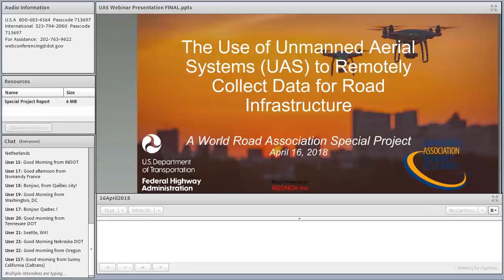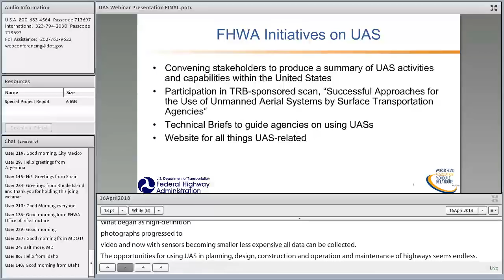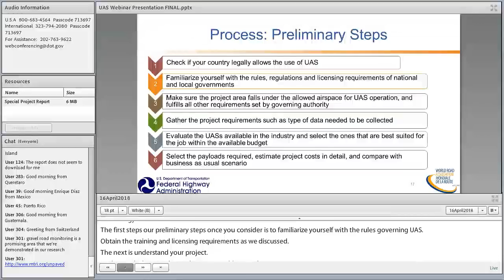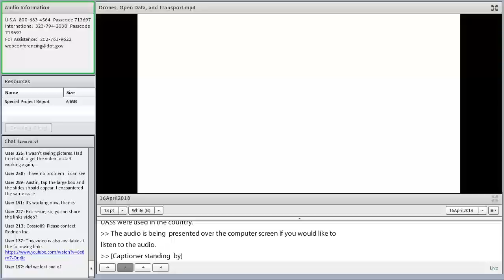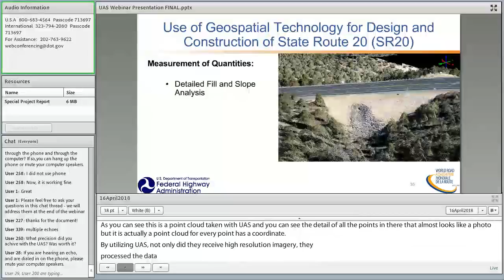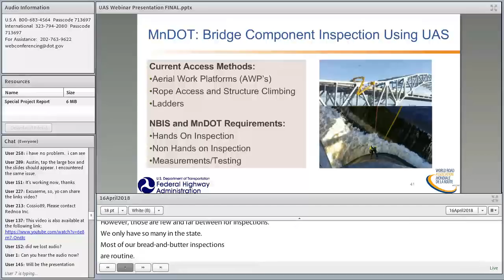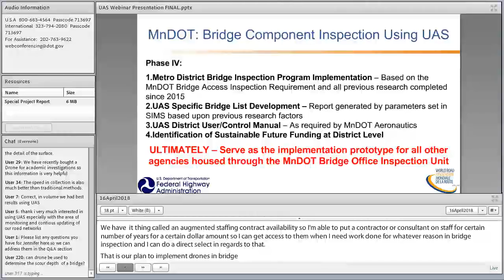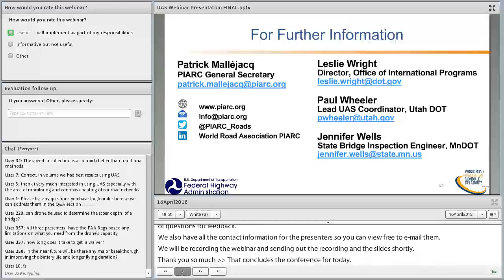Webinar on Unmanned Aerial Systems UAS and Highways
Webinar hosted by the Federal Highway Administration (FHWA) and the World Road Association (PIARC)

The webinar was held on April 16, 2018 to present the outcome the Association' Special Project on "The Use of Unmanned Aerial Systems to Remotely Collect Data for Road Infrastructure.". Unmanned aerial systems (UAS, more commonly known as drones) are gaining popularity in many industries due to their low cost, quick turnaround, safety, and ability to reach remote locations that are hard for humans to access. The Special Projects mechanism allows PIARC to respond quickly to emerging issues for its member countries. This Special Project provides a global overview of successful UAS usage in road transportation.

The webinar disseminated the content of this Special Project designed to help agencies understand the benefits, challenges, and best practices from around the world in using UAS to collect road data. It featured an overview of the Special Project report as well as in-depth case studies on the use of drones in bridge component inspection as well as highway design and construction.

PIARC has long been committed to the use of innovative technologies for safer road infrastructure and ever-increasing use of road networks.

The report will soon be available on the PIARC website!